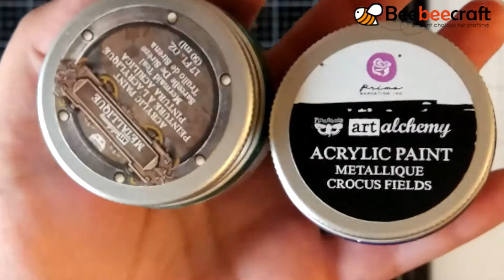Tutorial Lata de Atún Alterada [CO]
Hola preciosuras mías. Hoy traigo un tutorial en colaboración con Beebeecraft. Espero que os guste. Os dejo los enlaces a la web de Beebeecraft y los productos que he usado fuera de esta tienda.

ENLACES BEEBEECRAFT

MATERIALES USADOS
-GESSO CLEAR VALLEJO
-GESSO BLANCO VALLEJO
-LINDYS MAGICAL COBABUNGA COPPER
-FINABAIR LIQUID FLUID
-ART ALCHEMY METALICA FINABAIR COLORES FRESH ORANGE, PATINA LIGHT, CROCUS FIEL Y MERMAID TEAL
-LINDYS SPRAY COLORES OPEN ARMS, TAINTED LOVE TEAL, JACK FROZEN
-ART STONES MINI FINNABAIR
-PIEDRA DE LUNA MAXI CADENCE
-PIEDRAS DECORACION TEDY
-PEGAMENTO 3D MATE GEL FINNABAIR
-FILIGRANAS BEEBEECRAFT
-MOLDES BEEBEECRAFT